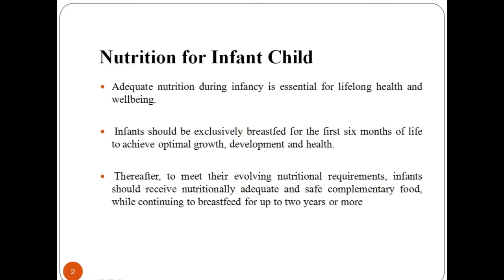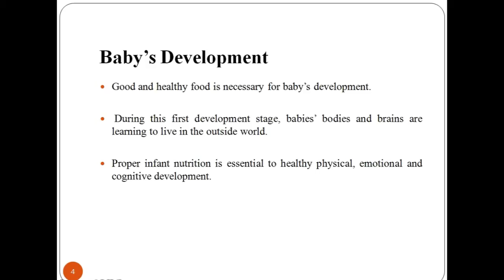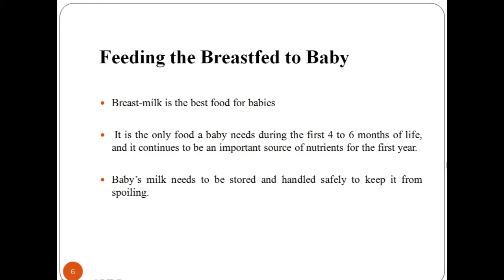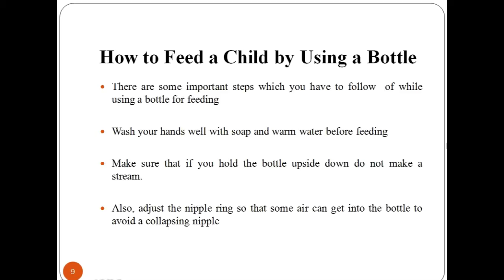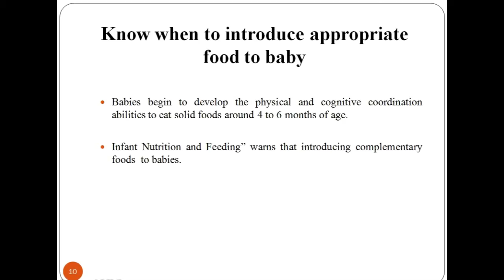Nutrition for infant and child - Child Nutrition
Students going to understand  how much nutrition require during infancy is essential for lifelong health and wellbeing of infants .  Also study  possible obstacles to good nutrition for infants.